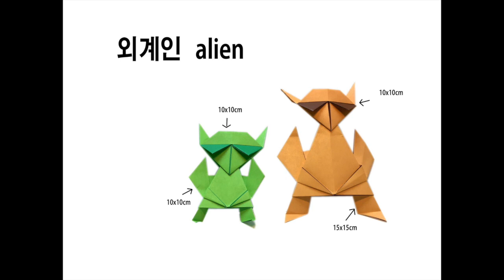[여우, 너구리 외계인] Alien folding 【折り紙 エイリアン】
[여우, 너구리 외계인 얼굴과 몸접기] (Alien folding )로 자녀와 함께하는 시간을 가져보세요 [折り紙 エイリアン]